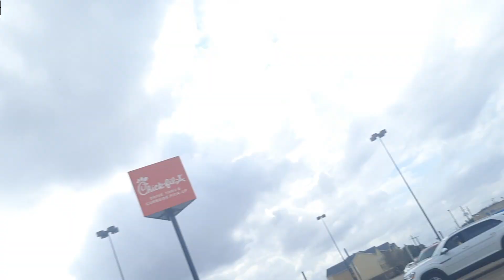me and deidre visit the Victoria mall